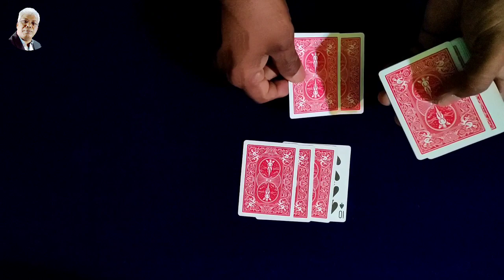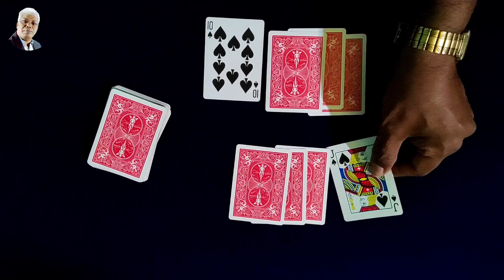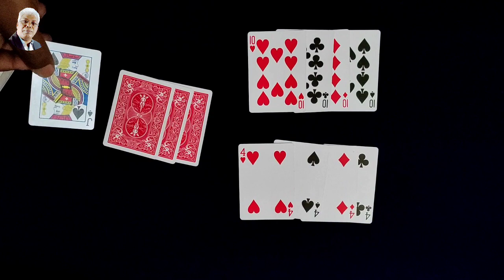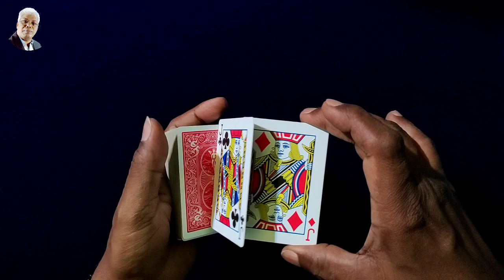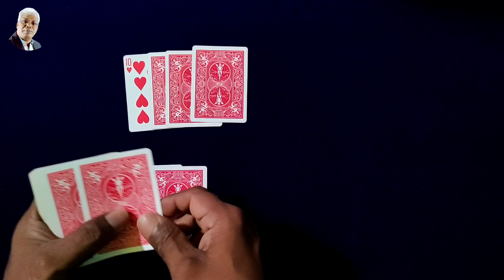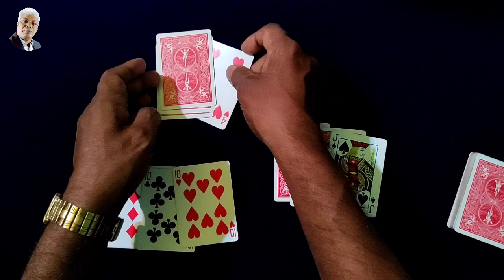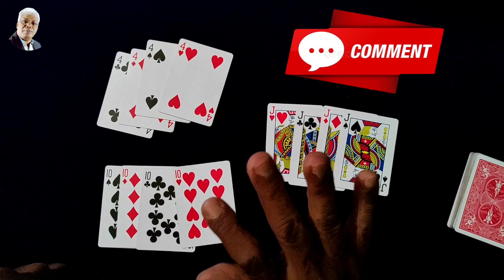238magictrick - How To Match Any Card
How To Match Any Card